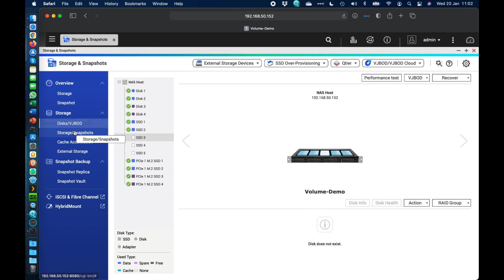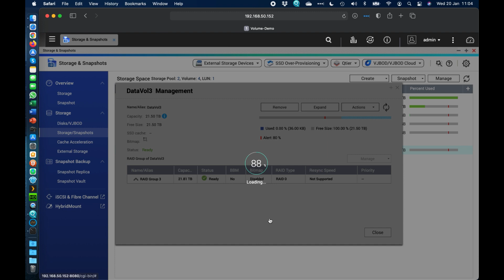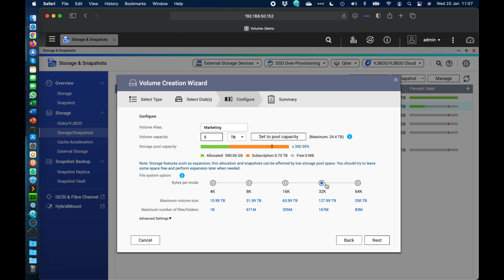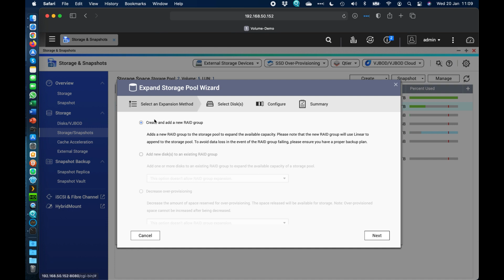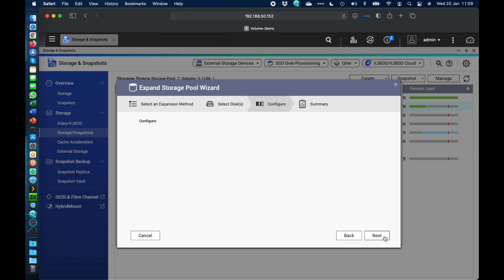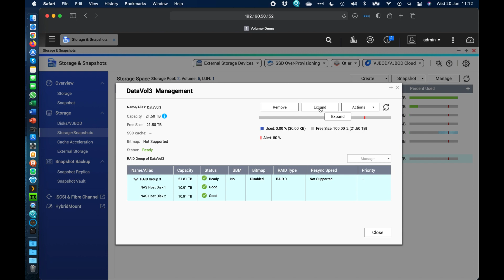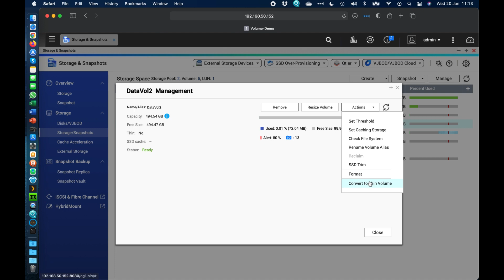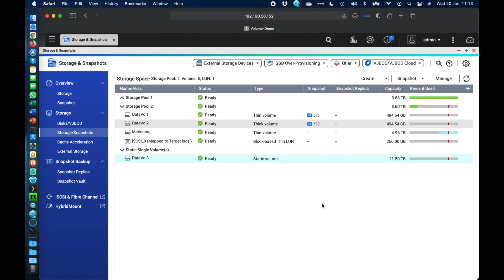THICK, THIN, or STATIC Volume | 2024 | What type should you choose for your QNAP NAS?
Thin and Thick Volumes, also called Flexible Volumes, must be created inside a Storage Pool. A storage pool covers all available space on the disks and RAID array selected to create the pool. Once a pool has been created, flexible volumes can be created and will allocate storage space within the pool as required. Flexible volumes support advanced storage features such as snapshot, Qtier, and SSD cache acceleration. Flexible volumes can also be resized flexibly, converted between thin and thick types, and backed up to a remote storage pool via snapshot replica.

Thin Volumes allocate space in the storage pool as data is written into the volume. Only the size of data in the volume is used up from the pool space, and free space in the volume does not take up any pool space. If data is deleted from the volume, that space can be freed and given back to the storage pool free space. The pool free space is shared among all thin volumes, and the NAS administrator must take care to ensure there is enough free space in the pool as more data is written to thin volumes. In case the pool space is not enough, thin volumes will enter read-delete or read-only mode until more pool space is available.

Thin volumes are recommended when you need to create multiple volumes and share the storage pool space efficiently between them. Also, thin volumes are recommended if you are planning to use volume snapshots. When using snapshots with thin volumes, only modifications to existing data on the volume will increase the snapshot used space, the size will be the same as the modified data.

Thick Volumes allocate the total size of the volume upon creation. No matter how much data is actually stored in the volume, the total size of the volume will always be used up in the pool. On the other hand, this space is guaranteed to be available exclusively for this volume, even if other volumes used up all remaining pool free space.

Thick volumes are recommended if you are creating multiple volumes but need to guarantee the space for a particular volume. The performance of a thick volume may also be slightly better than a thin volume in some situations.

Note: If you are using snapshots with a thick volume, writing new data to the empty space of the volume will increase the snapshot used space by the same size as the new data. You will need to monitor the pool free space and recycle older snapshots periodically in order to avoid running out of pool space. For this reason, thin volumes would be recommended when using snapshots.